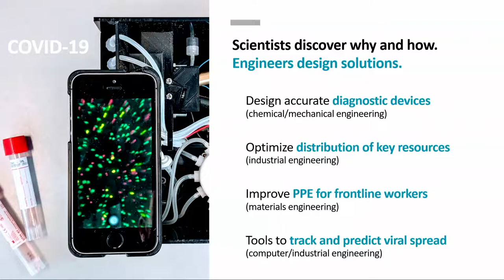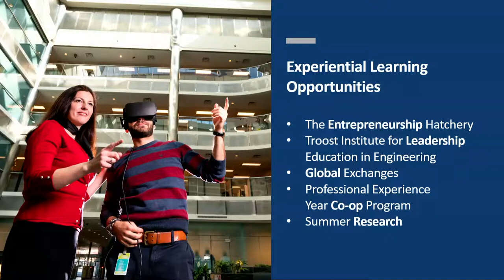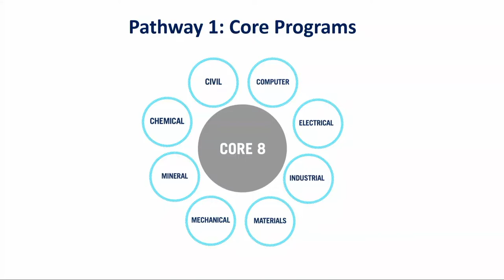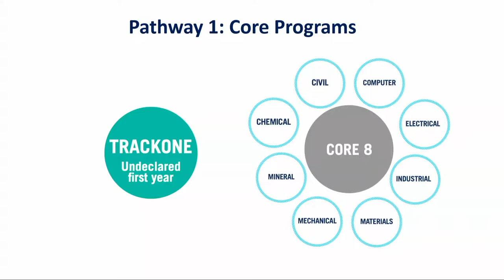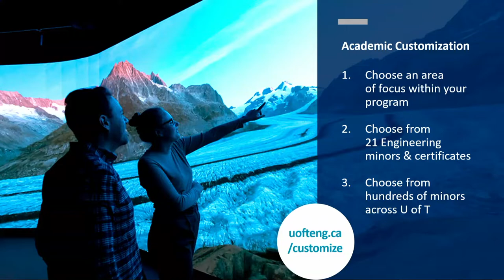Undergraduate Studies at Faculty of Applied Science & Engineering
Learn more about Canada’s premiere engineering school, and among the best in the world. See how Engineering at U of T informs students of the ethical, social, and economic impacts engineering solutions in a global context.

Register for an interactive online information session – and find out more about how to apply